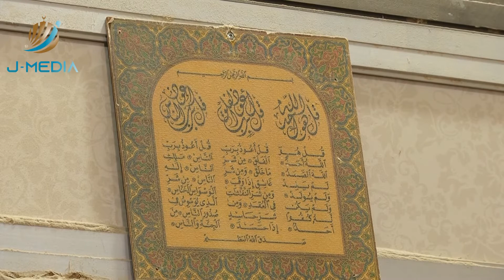الشاب موسى حامد، يصاحبه القرآن في عمله